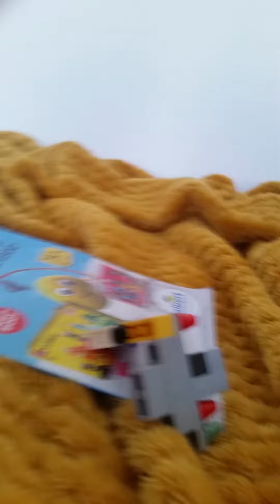термінр проте робота